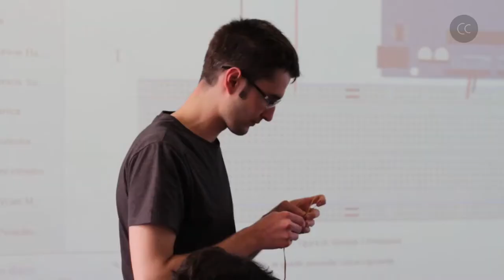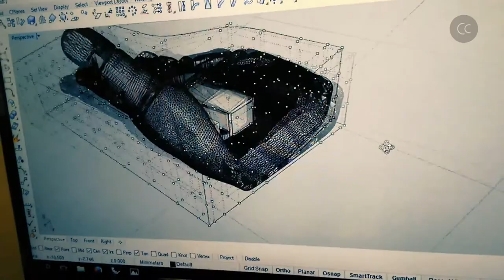Autofabricantes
¿Quién eres y cuál es tu relación con el proyecto Autofabricantes? 00:19
¿Cuándo, dónde y por qué nace este proyecto? 00:31
¿Cuántos años lleva el proyecto funcionando? 02:02
¿Por qué el nombre de “Autofabricantes”? 02:25
¿Sois un grupo de investigación? 02:51
¿Tenéis intención de constituiros como asociación o colectivo? 03:12
¿Se puede asociar cualquier persona? ¿Cual es el perfil de las personas que se han asociado? 03:46
El 15M ha significado para muchos de los colectivos con los que vengo hablando un momento de reorganización, de (re)invención, de fortalecimiento. ¿Qué ha significado este momento para las personas de esta Asociación? 04:25
Este proyecto nace en Medialab Prado pero ¿cómo se sostiene esta actividad institucionalmente? 05:04
¿Sería posible este proceso de investigación sin apoyo institucional? 06:03
¿Cómo se sostiene un proyecto de este tipo una vez se termine el apoyo institucional de Medialab? 06:59
¿Cuántas personas participan de este equipo? ¿Alguna de ellas es asalariada del proyecto?  (08:21)
¿Cuántas horas trabajan de manera voluntaria las personas que forman parte de este proyecto? 08:50
¿Pensando en el concepto del “trabajo” ¿Qué ha significado “trabajar” en el contexto de Medialab este proyecto? 09:19
En la web se dice lo siguiente: “Este proyecto establece una alternativa ética y política al sistema protésico de patentes y sobrecostes de una industria cerrada” ¿Puedes explicarnos qué problemas presenta el sistema protésico en la actualidad y por qué no resulta ético? ¿por qué vuestra propuesta sí resulta ética?  09:55
Para que este proyecto sea posible parece que es esencial una combinación de “nuevas herramientas de fabricación digital, el código libre, el cuidado mutuo y el aprendizaje expandido de multitud de profesionales y ciudadanos” ¿Puedes explicar cómo se combinan todos estos elementos en este proyecto? 11:35
Por lo que leo sois una comunidad de trabajo que mantiene “un debate sin tabúes” ¿qué tabúes existen en el ámbito de la diversidad funcional que habéis decidido eliminar? 13:46
¿Ofrecéis algún tipo de taller para dar a conocer vuestra actividad? 13:58
Habéis escrito que, hasta ahora habéis desarrollado una prótesis de extremidad superior motora y que seguís trabajando para el acompañamiento de Paula (la pequeña protagonista del proyecto) y con su familia a largo plazo. ¿Podéis contarnos la historia de esta familia? 15:18
¿Cómo trabajáis la reactualización de las prótesis para las personas con las que trabajáis? 16:00
¿Qué diferencia hay entre una prótesis 3D y una prótesis de mercado? 16:44
¿Cuánto cuesta una prótesis? 16:48
¿Las familias que reciben estas prótesis tienen que pagarlas? 17:48
¿Qué significa aplicar la licencia libre al ámbito de las prótesis? 18:24
¿Trabajáis o tejéis red con otros colectivos? 18:43
¿Es “Autofabricantes” un proyecto político? En caso afirmativo ¿De qué política estamos hablando?  19:17
¿Cuántas familias han pasado por Autofabricantes? 20:10
¿Cómo se seleccionan las familias? 21:02
¿Qué has aprendido tú trabajando con las familias? 21:28
¿Cómo tomáis decisiones como grupo de trabajo? 22:10
¿Habéis diseñado vuestros propios protocolos para el buen funcionamiento del grupo? 22:29
Tú vienes del ámbito universitario ¿qué relación tenéis con la Universidad? 23:27
Existe una falsa división entre el ámbito de la ciencia y el de las humanidades en el ámbito universitario ¿cómo se compaginan ambas esferas en este proyecto? 24:08
¿Por qué creéis en el código abierto? 25:02
¿Cómo llegas tú al código abierto? 25:13
¿Cuales son, desde la perspectiva de “Autofabricantes” las asignaturas pendientes en nuestro modelo de sociedad respecto de la diversidad funcional? 25:52
¿Qué crees que necesitamos aprender como sociedad para poder colaborar más? 27:00
¿Tenéis una memoria escrita sobre vuestra metodología de trabajo o materiales de difusión que expliquen vuestros logros?  27:38
¿Hay alguna herramienta o concepto que hayáis inventado y que quieras compartir con nosotras? 28:12
¿Qué significa para “Autofabricantes” crecer? 29:54
Teniendo en cuenta el clima de desafecto político general y de precarización del todo ¿Cómo mantenéis la ilusión como motor de vuestro trabajo y cómo lidiáis con la impotencia? 30:34